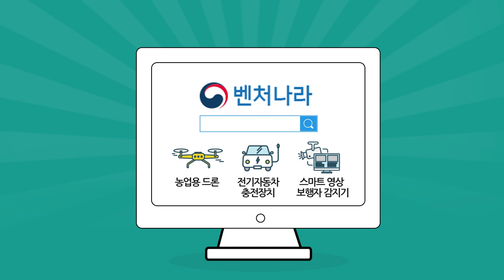혁신제품의 공공시장을 열어드리겠습니다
조달청이 혁신제품의 공공시장을 열어드리겠습니다.
실적이 없어 판매가 어려운 창업·벤처기업의 우수한 상품의 홍보부터 판매까지 책임지는 조달청 벤처나라! 602개 사, 3,187개 상품을 만나세요!